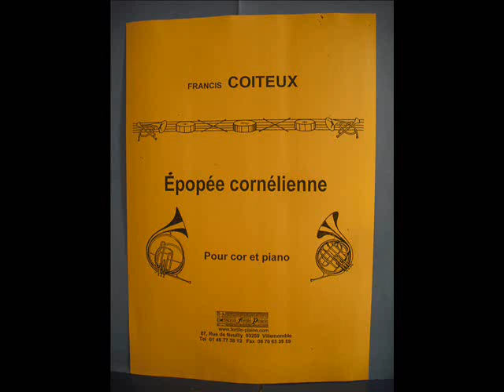Epopée cornélienne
Cor et Piano. Niveau : fin 2ème cycle.
Pièce de bravoure en 3 parties, pour une épopée extraordinaire !.
Editions Fertile Plaine. FP 2425